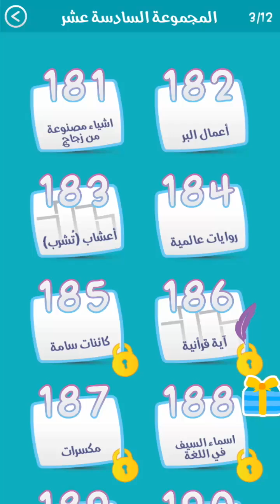المرحلة 184 روايات عالمية كلمة السر من أشهر الروايات العالمية من أعمال فكتور هجو أحدب___ من 7 حروف